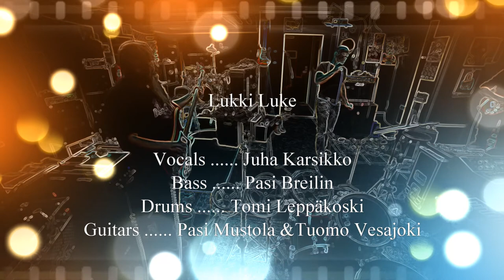Wicked Game - Lukki Luke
"Wicked Game" is a song by American rock musician Chris Isaak.